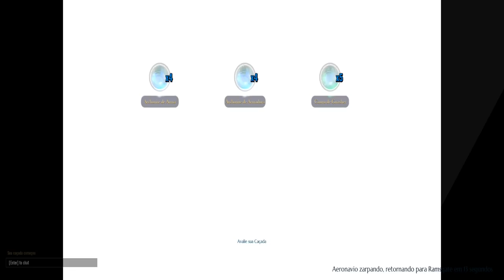ENCONTRAMOS UM PLAYER SUPER PODEROSO e MATAMOS UM HUNT GNASHER !!! EP#4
▬▬▬▬▬▬▬▬▬ 👇Leia Descrição 👇▬▬▬▬▬▬▬▬▬▬▬

Video : ENCONTRAMOS UM PLAYER SUPER PODEROSO e MATAMOS UM HUNT GNASHER !!! EP#4

▬▬▬▬▬▬▬▬▬▬|| Contato Direto ||▬▬▬▬▬▬▬▬▬▬

▬▬▬▬▬▬▬▬▬▬▬▬▬|| G.M ||▬▬▬▬▬▬▬▬▬▬▬▬

▬▬▬▬▬▬▬▬▬▬▬▬|| Créditos ||▬▬▬▬▬▬▬▬▬▬▬